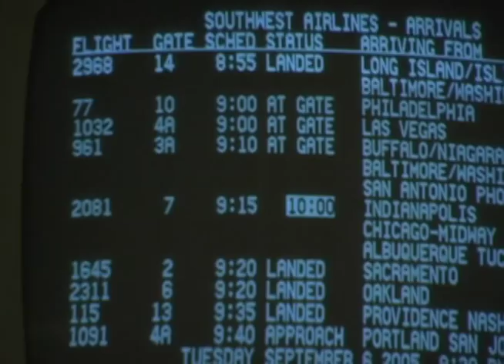Travel Nursing Reality Show: 13 Weeks Episode 1 (Part 1)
Travel Nursing Reality Show - The original travel nursing reality show presented by Aya Healthcare. For more information about travel nursing with Aya Healthcare